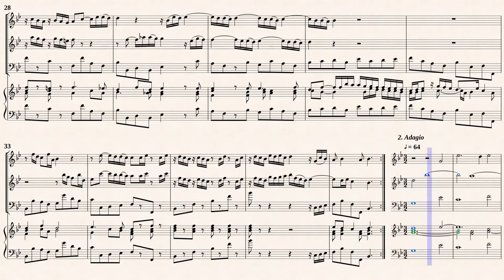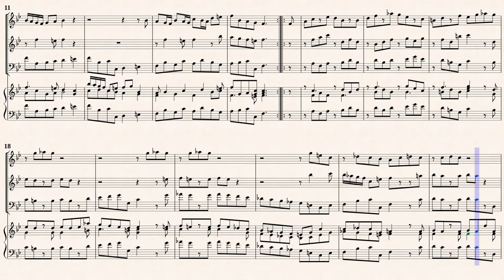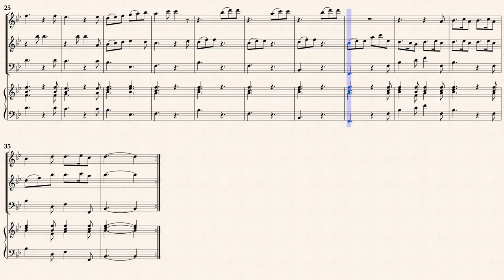Boyce, W._Triosonata No.2 in F-Dur [Rec, Ob, Bsn, Hch]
Triosonata No.2 in F-major
from 12 Sonatas for 2 violins, cello or Bass or Harpsichord
Transcribed for Rec, Ob, Bsn, Hch in B-Dur
from IMSLP#214236 PDF File